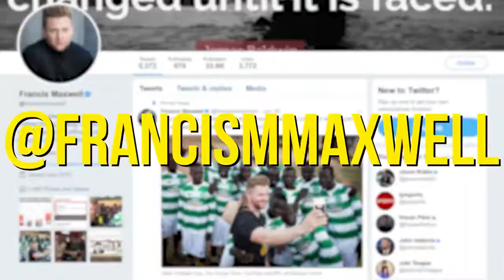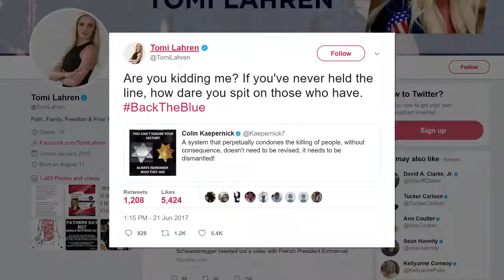Fox Spent ZERO Minutes Covering The Philando Castile Dashcam Video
Fox News and the usual hypocrites spent ZERO MINUTES talking about Philando Castile dashcam footage, but yet spent hours dismissing Black Lives Matter